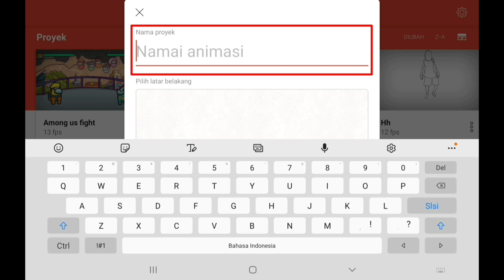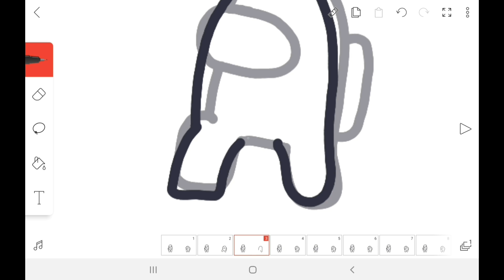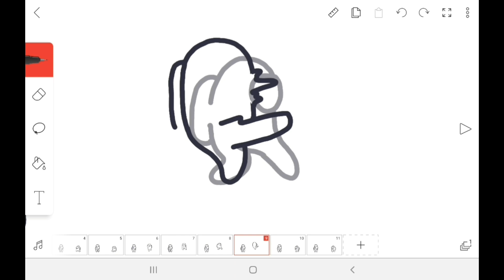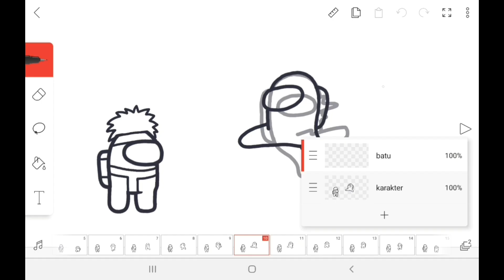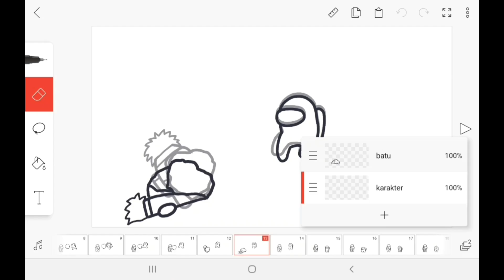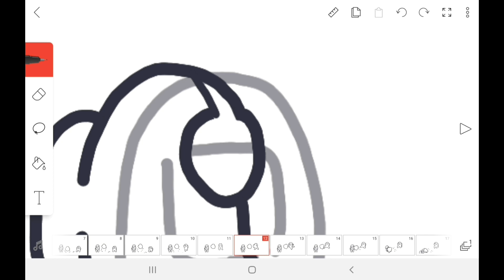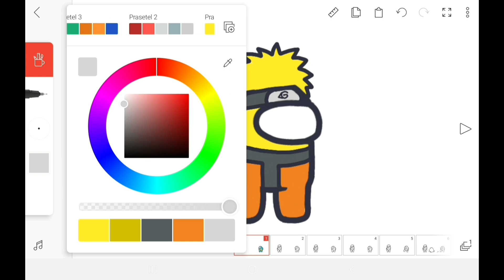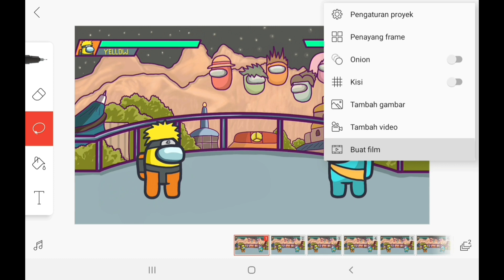Cara Membuat Animasi Us Kill- Tutorial Flipaclip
Hay temen-temen dividio kali ini saya membuat animasi Amoung Us  sesuai permintaan subscriber. dan maaf kalo kurang rapi untuk bagian kaki dan tangannya, yang terpenting kalian faham.